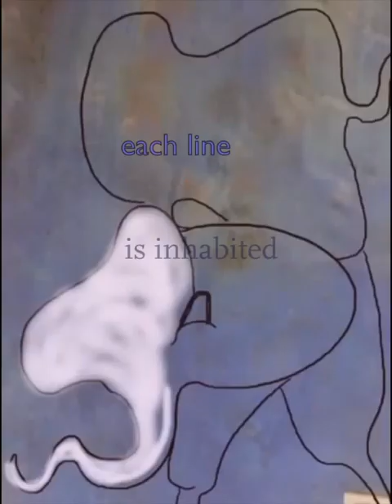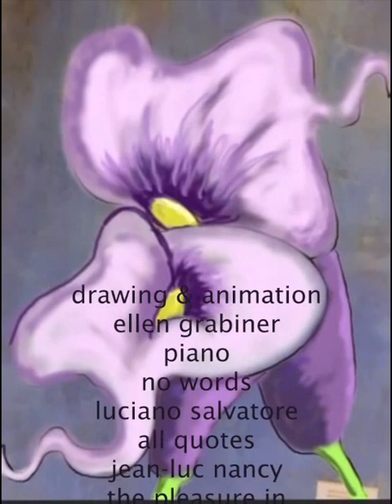On Jean-Luc Nancy's "The Pleasure in Drawing"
This video marries the act of drawing with thoughts on drawing penned by Nancy and other philosophers and artists. It was a concerted effort, including using SketchClub - an Ipad drawing app -Adobe After Effects, Quicktime, and Final Cut Pro.